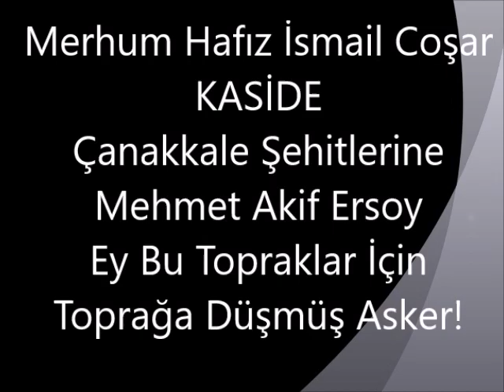Merhum Hafız İsmail Coşar Kaside Ey Bu Topraklar İçin Toprağa Düşmüş Asker!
Merhum Hocamız bu kasideyi tahminen 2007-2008 yıllarında 18 Mart etkinliği gerçekleştirilen Ankara Üniversitesi İlâhiyat Fakültesi Konferans Salonunda okumuştur. Allah Peygamberimize (SAV) komşu etsin.